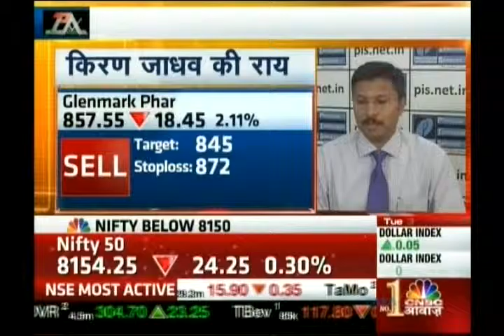Kiran Jadhav, Technical Analyst, Precision Investment Services on CNBC Awaaz on 31st May 2016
Kiran Jadhav, Technical Analyst, Precision Investment Services giving his view on Reliance Communication, Glenmark Pharma, Century text.